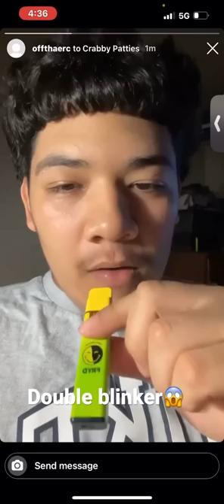Fryd extract dispo double blinker 🧟‍♂️😱